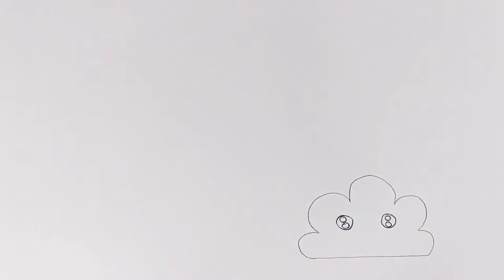how to draw colorful_cloud with my cute hamster how to paint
how to draw colorful_cloud with my hamster for kids. In this video you can learn that easily and step by step together my cute hamster.
बच्चों के लिए ड्राइंग  , बच्चों के लिए पेंटिंग
How to draw colorful_cloud for kids? How to paint colorful_cloud for kids ?
How to draw beautifully? How to paint colorful_cloud for kids? Easy painting Learn to draw
Pencil and pen
Step by step drawing
What does a hamster eat?what is Hamster's menu Hamster training Hamster care
Playing with hamsters
How to play with a hamster?
Clothes for hamsters
How to dress for a hamster
How to talk to a hamster?
Clever hamster
How to train a hamster?
How to feed a hamster?
How to bathe a hamster?
How to water a hamster? How does a hamster drink water?
How to draw a hamster?
What does a mouse eat?
What is the mouse menu?
Training a mouse?
Keeping mice
Play with mice
Clothes for mice
Clever mouse
How to train a mouse?
How to feed mice?
How to bathe a mouse?
How to give water to mice? How does a mouse drink water?
How to make a mouse with a hamster?
How to draw a mouse?
How to paint?
How easy to draw?
Easy to paint
Drawing with colored pencil
Watercolor painting
Painting animals
How much does a hamster sleep?
How much does a mouse sleep?
Feeding pets
pet care
Play with pets
Difficulties of having a hamster
Difficulties of having a mouse
Hamster toilet
Toilet the mouse
Are hamsters pathogenic?
Hamster getting sick
Mice get sick
Colorful painting
How to draw fast?
How to improve your painting?
The latest paintings
What are the top paintings?
How to mark your pumpkins with a painting?
How to teach painting to our children?
What should we draw for our child?
仓鼠吃什么？
हम्सटर देख
हम्सटर के साथ खेलना
हम्सटर के साथ कैसे खेलें
हम्सटर के लिए कैसे कपड़े पहने
हम्सटर से कैसे बात करें
हम्सटर को कैसे प्रशिक्षित करें
हम्सटर को कैसे खिलाएं
हम्सटर को कैसे नहलाएं
हम्सटर को पानी कैसे दें? हम्सटर पानी कैसे पीता है?
हम्सटर कैसे आकर्षित करें
चूहा क्या खाता है?माउस मेनू क्या है?एक माउस प्रशिक्षण?
चूहों के साथ खेलो
चूहों के लिए कपड़े, चतुर चूहा
माउस को कैसे प्रशिक्षित करें
चूहों को कैसे खिलाएं? माउस को कैसे नहलाएं?
चूहों को पानी कैसे दें? चूहा पानी कैसे पीता है
हम्सटर के साथ माउस कैसे बनाएं
माउस कैसे आकर्षित करें? कैसे पेंट करें
आकर्षित करना कितना आसान है
पेंट करने में आसान
रंगीन पेंसिल से ड्राइंग
वॉटरकलर वाली पेंटिंग
एक चूहा कितना सोता है?
पालतू जानवरों को खिलाना
पालतू जानवरों के साथ खेलें
हम्सटर होने की
माउस रखने
हम्सटर क्या हम्सटर रोगजनक हैं
हम्सटर बीमार हो रहा है चूहे बीमार हो जाते हैं रंगीन पेंटिंग ? तेजी से कैसे आकर्षित करें
अपनी पेंटिंग को कैसे सुधारें
शीर्ष पेंटिंग क्या हैं? एक पेंटिंग के साथ अपने कद्दू को कैसे चिह्नित करें? अपने बच्चों को
हमें अपने बच्चे के लिए क्या आकर्षित करना चाहिए
how to draw for kids , बच्चों के लिए इंद्रधनुष बनाना